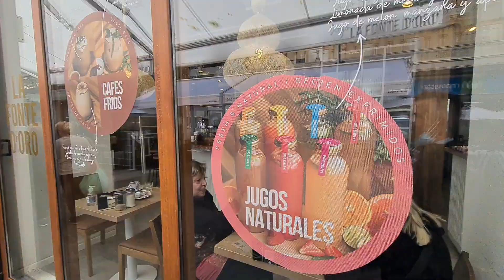Paseando por Peatonal San Martin